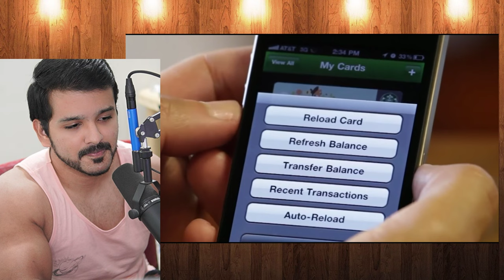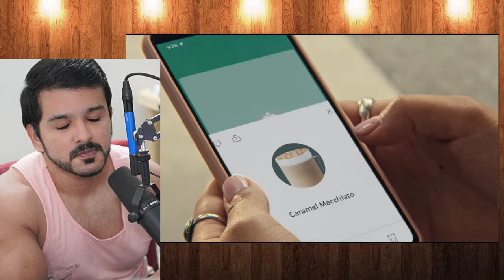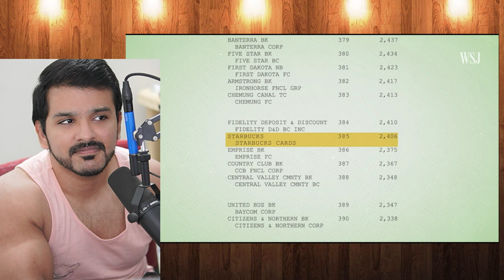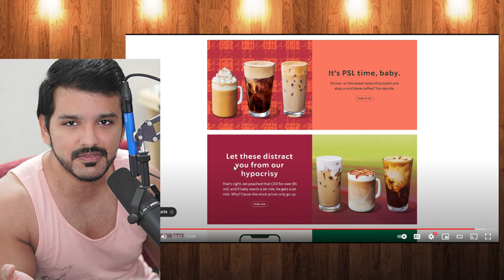World's Biggest Unregulated Bank - Starbucks | CG Reacts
World's Biggest Unregulated Bank - Starbucks by the fat electrician